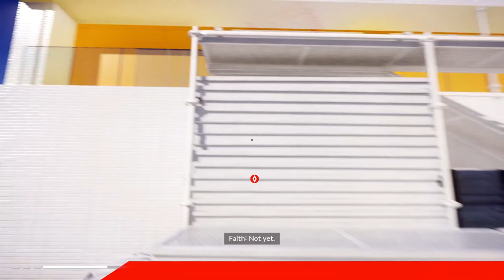Silently Running Along | Mirror's Edge Catalyst #1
Running, Flying, jumping and killing! All the bare necessities that follow the story of this action packed game itself! Today's video is a silent let's play, however, I plan to have microphone input down the road!